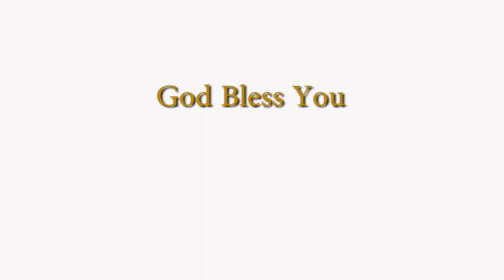Edge Worship Open Field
Introduction of Future Home of The Edge Worship Centre on 20 acres of land by Pastor Clifton Collins. Music by Brooklyn Tabernacle Choir "We Sing Alleluia: Be Ye Holy (Live)"